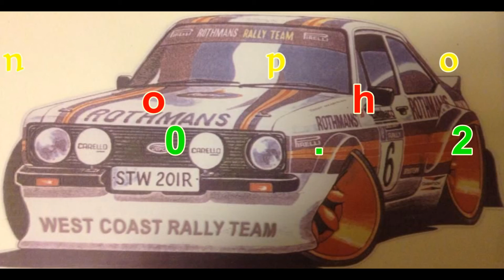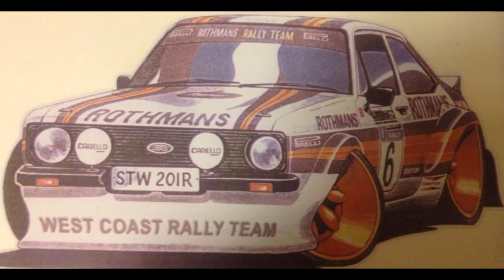Joosuan polttarit Huhalla incar!!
Ford escort rs2000 polttari kyyditystä toholammin  huhan radalla!!